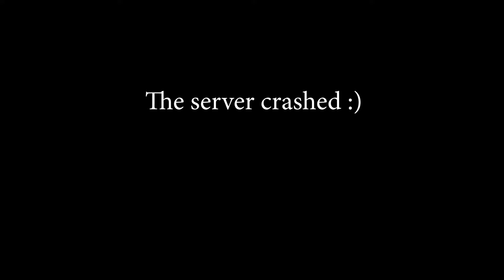The Twilight Forest Is Awesome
Welcome to the thirty-second week of Minecraft Weekly where our goal is to survive in this harsh environment for an entire year!

"Minecraft Weekly" is a Minecraft series where my friends and I attempt to survive in this difficult modpack, forming a community in the course of a year to see how much we can build and how far we can get!
Strongly inspired by Slyfox's and Scmown's Minecraft Daily series from many, many years ago.